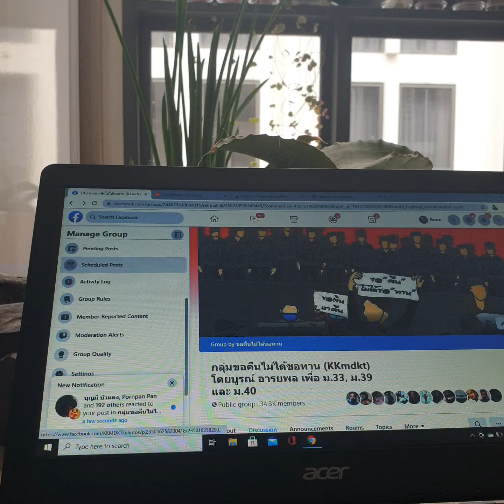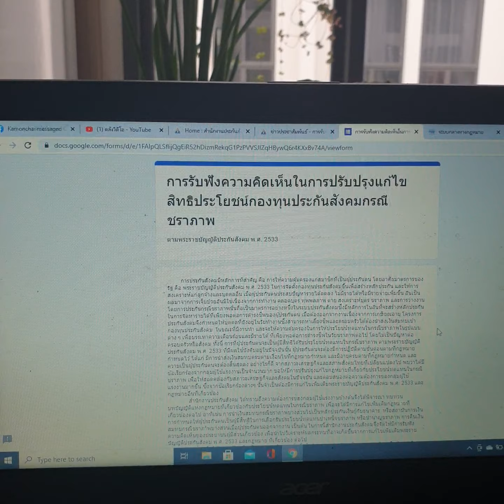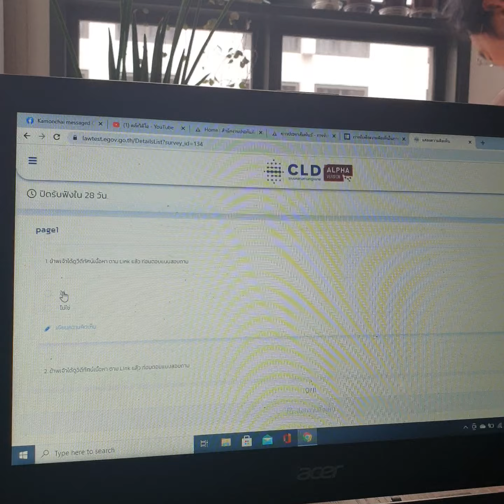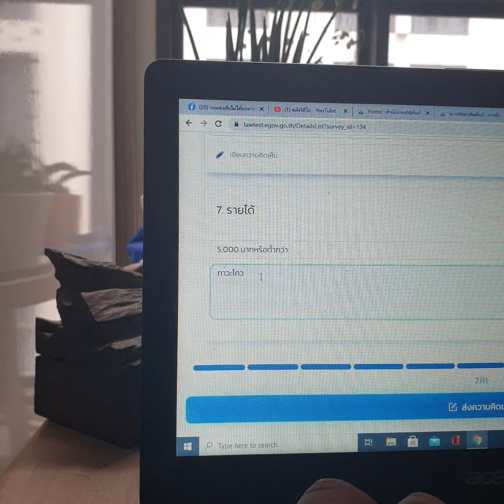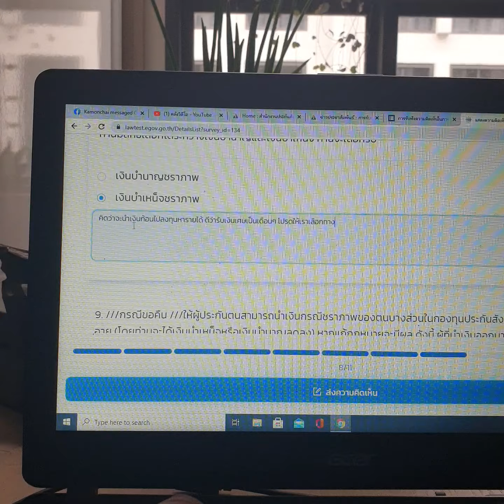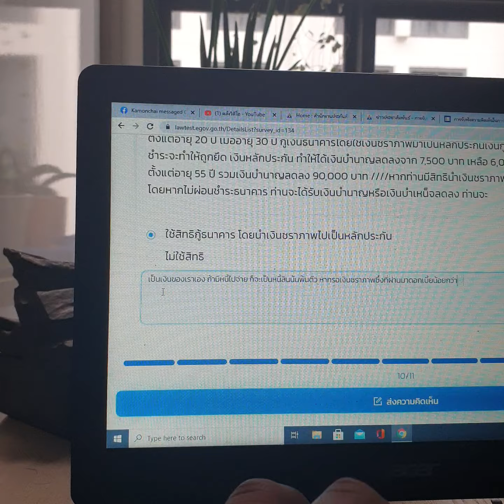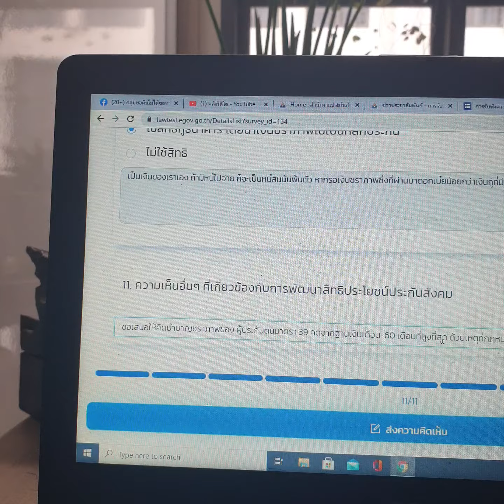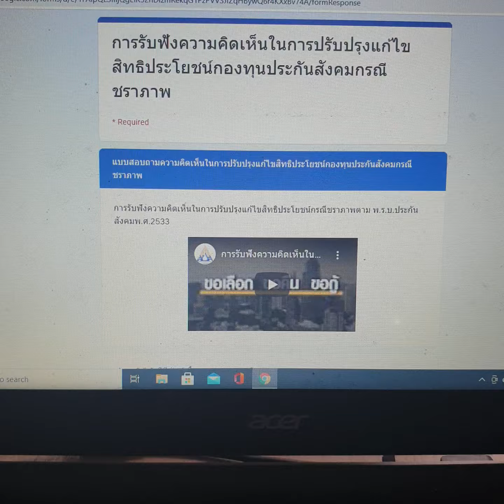พี่หมอบูรณ์ เชิญชวน ประชาพิจารณ์ประกันสังคม สิทธิในเงินชราภาพ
เชิญชวนและสาธิตทำประชาพิจารณ์ พรบ. ประกันสังคม ส่วนเงินชราภาพ

ขอเลือก บำเหน็จ หรือ บำนาญ
ขอคืน บางส่วน หรือทั้งหมด ก่อนอายุ 55
ขอกู้ หรือ ขอยืม เงิน ชราภาพ อย่างน้อย 50%

ช่วยกันตอบก่อน 30 เมย นี้

ทำได้แล้วครับ  ลุยๆ ประชาพิจารณ์
ประกันสังคม สิทธิในเงินชราภาพ

แชร์กันออกไปครับ

ช่วยพี่หมอด้วย

อาจจะเป็นเพราะอัลกอริทึมเฟสบุ๊คให้คนที่ยังสนใจเพจ บางส่วนที่เห็นโพสต์ ครับ ต้องรบกวนสมาชิก กดไลค์ กดแชร์ และ คอมเมนท์ อาจทำให้คนเห็นมากขึ้นได้ ครับ

คลิกเพื่อทำแบบประชาพิจารณ์

เป้าหมาย 10,000 ความเห็นเมื่อจบการประชาพิจารณ์

การแสดงความคิดเห็นต่อการแก้ไข พรบ. ประกันสังคม ในส่วนเงินชราภาพ ให้ผู้ประกันคนสามารถนำเงินของตนเองที่สะสมไว้มาใช้ก่อนอายุ 55 ปี ในรูปแบบการเวนคืนบางส่วนแล้วทำให้ผลตอบแทนยามเกษียณลดหลั่นลงตามเงินที่คืน หรือยืมกลับมาใช้ได้แบบยอมเสียดอกเบี้ยเพื่อคงสิทธิประโยชน์ และเมื่อครบอายุ 55 ปี ผู้ประกันตนสามารถเลือกทางใช้เงินที่สะสมไว้ของตัวเองได้ สิ่งเหล่านี้คือสิทธิที่ทางผู้ประกันตนควรได้รับจากการส่งเงินสมทบของตนเองไว้กับประกันสังคมมาเกือบตลอดอายุการทำงาน

พระราชบัญญัติประกันสังคมเป็นกฎหมายเพื่ความเป็นอยู่ที่ดีของแรงงานที่มีหน้าที่จำยอมให้หักรายได้ทุกเดือนๆ ตามข้อกำหนดของกฎหมาย ใการห้สิทธิผู้ประกันตนเข้าถึงเงินชราภาพตามเหตุข้างต้นย่อมทำให้ผู้ประกันตนสามารถใช้เงินนั้นไปแก้ไขเหตุจำเป็นของวิกฤตทางการเงินของตนเองหรือช่วยพัฒนาชีวิตในส่วนของการทำมาหากินหรือลงทุนได้ซึ่งอาจจะทำให้ชีวิตของหลายๆ คนเปลี่ยนจากลูกจ้างเป็นเจ้านายตนเองได้จากการขอรับเงินก้อนที่สะสมไว้ เป็นแนวโน้มของแรงงานไทยยุคโลกาพิวัฒน์ที่แรงงานไทยส่วนใหญ่ต้องการประกอบอาชีพอิสระไม่ต้องการเป็นลูกจ้างมากขึ้นๆ ซึ่งแตกต่างจากอดีตที่กฎหมายนี้ถูกตราขึ้นมา

จากที่เขียนมากทั้ง 2 วรรค การเปิดโอกาสให้ผู้ประกันตน ทั้งลูกจ้าง และอาชีพอิสระได้แสดงความเห็นจึงเป็นประโยชน์ต่อการแก้ไขปรับปรุงให้กฎหมายนี้เกิดความเป็นธรรมและทันสมัยต่อการเปลี่ยนแปลงของผู้ประกันตนที่เป็ยลูกจ้างแรงงานหรืออาชีพอิสระได้

พี่หมออยากเห็นพลังของพี่น้องสมาชิกช่วยกันแชร์ เชิญ ชวน คนที่รู้จักช่วยกันออกความคิดเห็น